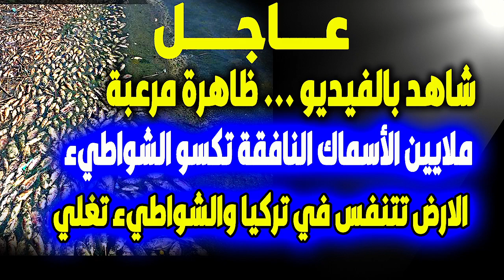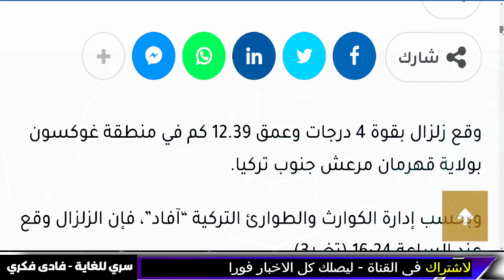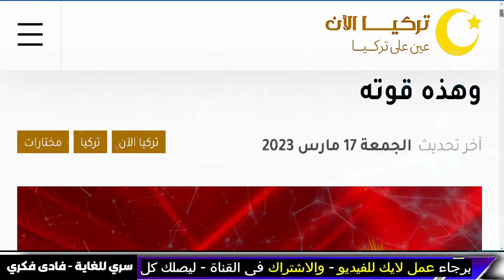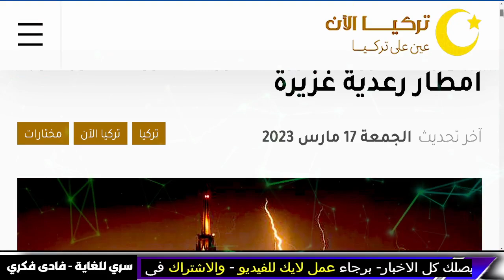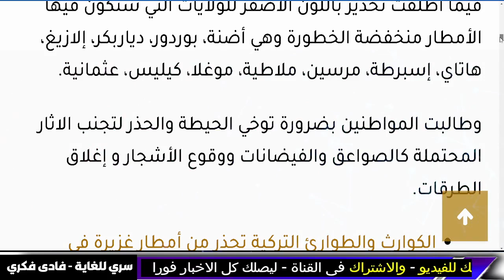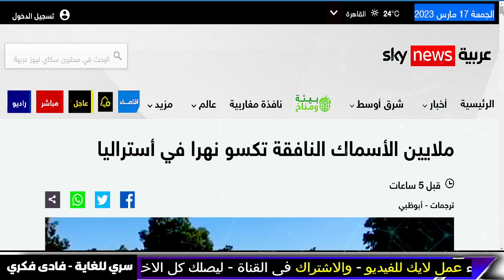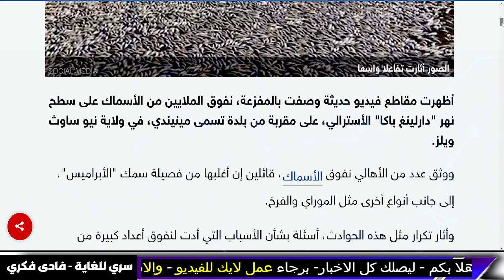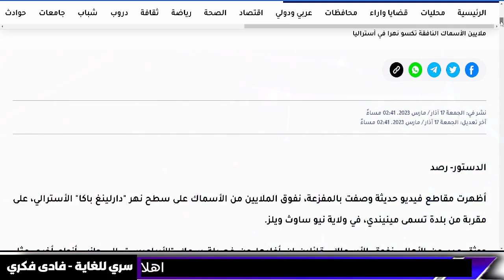اخبار-بث مباشر, زلزال تركيا-زلزال- شاهد ملايين الاسماك النافقة - زلزال تركيا,الجزيرة مباش-فادي فكري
زلازال تركيا: آخر اخباروالبث المباشر على الجزيرة و العربية. زلزال :  زلازال تركيا و زلزال العراق  يعتبر واحدًا من أقوى الزلازل التي تشهدها المنطقة، وزلزال هذا ما يجعله يستحق اهتمامنا جميعًا. تعرف على آخر التطورات والإحصائيات حول زلازال تركيا، وتابع البث المباشر على الجزيرة و العربية لتحصل على التحديثات المباشرة.و تعرف على أسباب وتأثيرات زلزال او الزلازل في تركيا، والإجراءات الواجب اتباعها للحد من الأضرار وتفادي الخطرمن زلزال قادم.

الفيضانات تضرب شانلي أورفا وقتلى ومفقودين (فيديو) - فيضانات تركيا اليوم
زلزال اليوم الجمعة 17 مارس
شاهد ملايين الاسماك النافقة
بعد إسقاط المسيرة الأمريكية التوتر يتزايد بين أمريكا وروسيا وقوات فاغنر تتقدم من جديد

صدام الحرب العالمية | روسيا تسقط طائرة أمريكية و تهدد بالتصعيد اكثر ضد امريكا و فاجنر تتقدم - Summary

نتنياهو يعود بسرعة واحداث امنية يتم التعمية عليها اقتربت الحرب الرجوج - الدكتور علي العيس

استعدوا الطارق يقترب استعدوا هدة في رمضان استعدوا كارثة كبرى المهم ان تستعدو كده كفاية - الدكتور علي العيس

لا تنخدعوا يا اولادي انها شهور وينهاروا هؤلاء الحمقى سجلو كلام هذا الشخص الخطير

استعدوا المنطقة ستشتعل والحرب

 زلزال تركيا

زلزال مصر

خبار - بث مباشر اخبار- زلزال تركيا و زلزال اليوم. صراخ ونداء قبل الكارثة مثل زلزال تركيا ,فادي فكري

زلازل الان في ايران و العراق و

زلزال اليوم و زلزال تركيا تحديث يومي

زلزال تركيا اليوم و زلزال اليوم

جون ميرشايمر -  John J. Mearsheimer - John Mearsheimer

علي العيس

 al jazeera

الذكاء الاصطناعي (Artificial Intelligence، AI)

al jazeera

تحذير عاجل للجزائر والمغرب وتونس وليبيا العاصفة

al jazeera

ليلى عبد اللطيف رمضان 2023 توقعاتها 😱 توقعات ليلى عبد اللطيف 2023 layla abdellatif

 عبر قناة الحدث .

لايف قناة الحدث بث مباشر قناة الحدث live alhadath السعودية مباشر مباشر السعودية مباشر مصر اخبار السعودية والمغرب والجزيرة والعراق و الجزائر .

معتز مطر
السعودية

AJ+ كبريت
مساء الاخبار

مساء الاخبار
elon musk
الحصرية Alhasria
Alhayat ART
اخبار الحرب
Aly Hussin Mahdy
بث مباشر
نهاية العالم
قضايا و فتاوى maroc - الفلكيعليالعيس - زلزال المغرب
- السعودية
 الذكاء الاصطناعي و

توقعات 2023
توقعات 2023

7- وفيصانات - - علي العيس - قضايا و فتاوى maroc - الفلكيعليالعيس

الفلكيعليالعيس

اخبار العراق اليوم الجمعة 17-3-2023.

عاجل اخبار السعودية مباشر اليوم الجمعة 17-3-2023 السعودية مباشر.

اخبار الحرب
Alhayat ART
قضايا و فتاوى - Science and sorrow
maroc
مساء الأخبار العاجلة
علي العيس
فادى فكرى
سري للغاية فادى فكرى
فادي فكري
توقعاتفادي